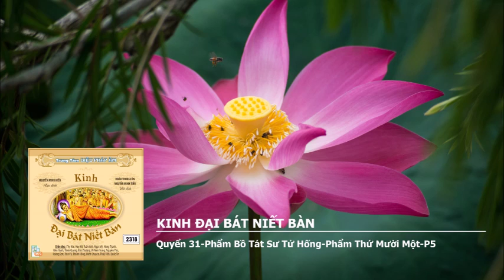Kinh Đại Bát Niết Bàn – Quyển 31 – Phẩm Bồ Tát Sư Tử Hống – Phẩm Thứ Mười Một – P5